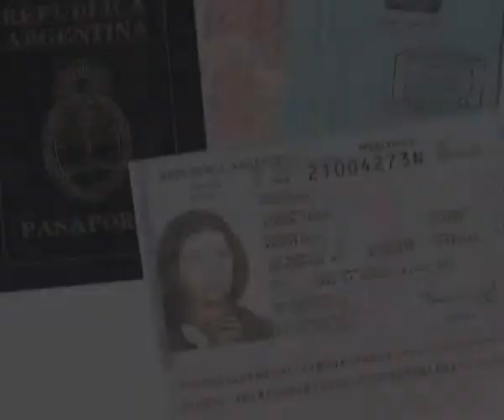Second Life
Ximena migrated to Australia in 2003. She looks back at the friendships she left behind in Buenos Aires.

Copyright Ximena Silberman